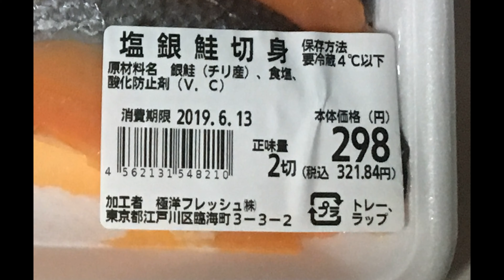まいばすけっとで購入した塩銀鮭切身食べてみた ぬふふの写真と動画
まいばすけっとで購入した塩銀鮭切身食べてみた感想など。
原産国はチリ産
食べた感想
調理について
ズボラなのでフライパン返しは使わなかった。
焼いた身を裏返すのは箸だと崩れた。
皮部分は上手く役には適していない切り身のカットサイズ。
味
味付けしていなくとも、身の味は塩分が少し強めかな。
鮭としては申し分ない。
他の要素
骨量は適切についてる感じ。小さすぎず適度に外れる。
食べ応えボリュームは鮭だけだと物足りない。
ご飯ありきな容量。
賞味量二きれとしか書いておらずグラム数は不明。
推定でも150g程度かな。
Salt and silver salmon fillet